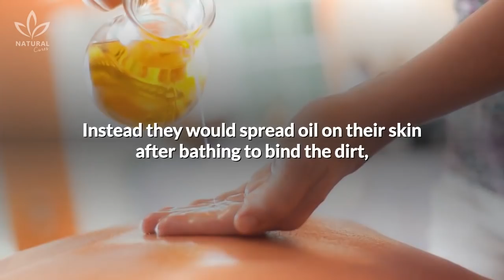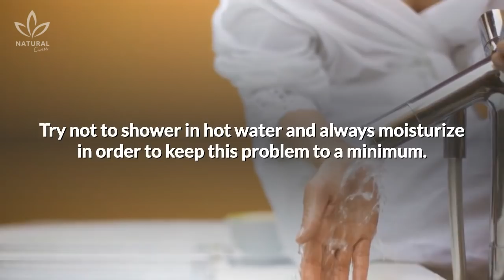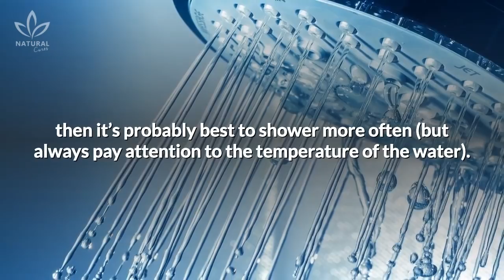You Don't Need To Shower Everyday, Here's Why...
Long ago, access to water and basic hygiene weren’t as much of a big deal as they are today. Both showers and bathrooms are actually a relatively modern thing.

Most ancient societies limited themselves to standing in the rain or bathing in streams daily to get rid of the dust and dirt that would build up on their skin. They would use a soap-like concoction about once a week.

Some, such as the Greeks and Romans didn’t even use soap. Instead they would spread oil on their skin after bathing to bind the dirt, and then scrape it off with a small instrument.

Nowadays, however, a large emphasis is placed on the habit of bathing every single day, but it actually might be doing more harm than good.

Consider these 4 examples:

It’s a waste of water
It dries you out
It washes away all bacteria (good and bad)
You don’t need it as much as you think you do